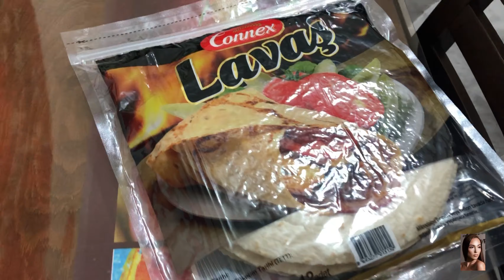ТАНТУНИ РЕЦЕПТ ГОТОВИМ ВМЕСТЕ ТУРЦИЯ НА КАРАНТИНЕ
ВАШИ ПРОСМОТРЫ ДАЮТ МНЕ МОТИВАЦИЮ СНИМАТЬ ДЛЯ ВАС СВОЮ ЖИЗНЬ  
НА МОЕМ КАНАЛЕ Я ПОКАЗЫВАЮ СВОЮ ЖИЗНЬ В ТУРЦИИ СОЛНЕЧНОМ ГОРОДЕ МЕРСИНЕ, О ЧЕМ МОИ ВИДЕО: